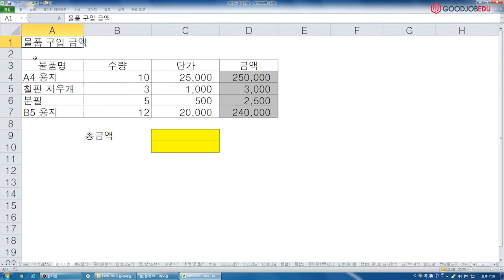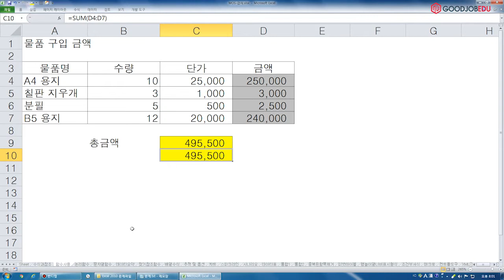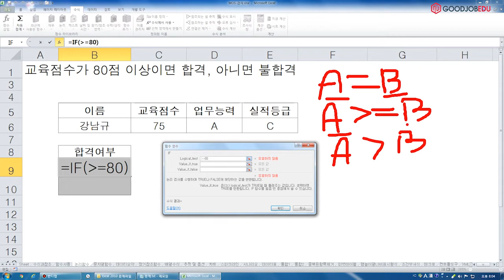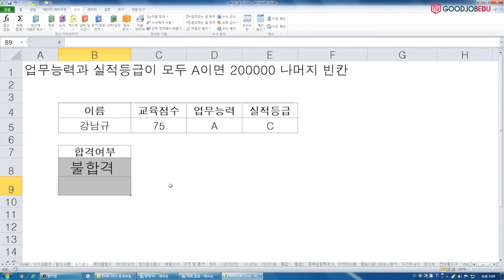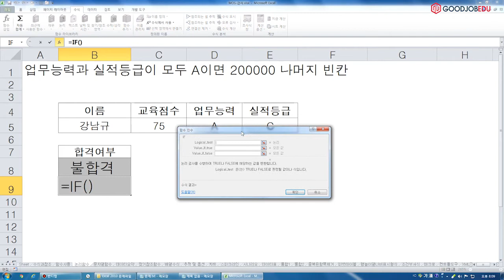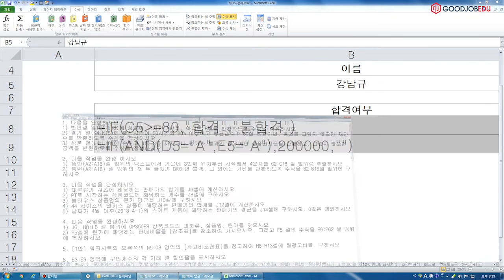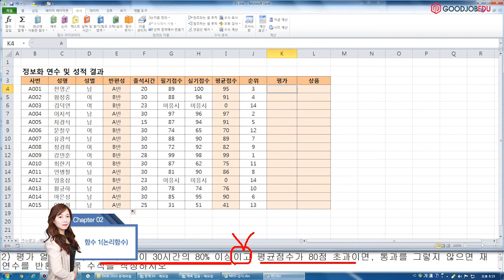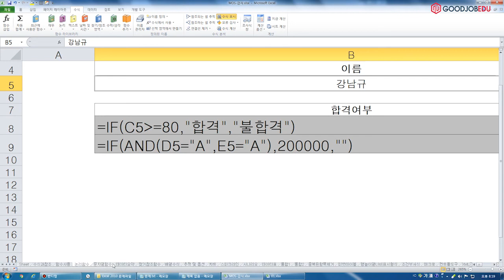[MOS2010 엑셀] 함수1(논리함수)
직장인의 필수 스킬!!
굿잡에듀의 엑셀(Excel) 무료강의를 통해
회사생활의 부족한 2%를 채워보세요!
더 많고 다양한 강의는 에서